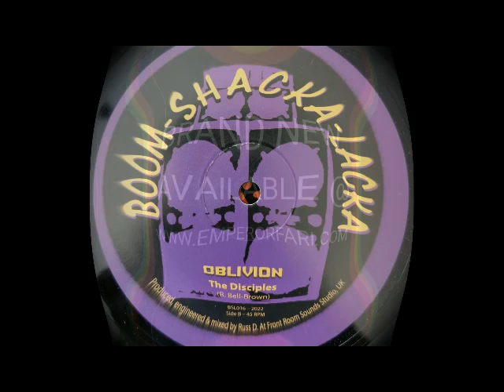BSL 10″ VINYL RECORD “TOO MUCH / OBLIVION” DISCIPLES INDICA DUBS EMPERORFARI REGGAE DUB SOUNDSYSTEM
💥🔥💥 BRAND NEW IN-STOCK BSL 10″ VINYL RECORD “TOO MUCH / OBLIVION” MASSIVE TUNE!

TRACKLISTING:
A1:TOO MUCH PT 1 –  THE DISCIPLES
A2: TOO MUCH PT 2 – THE DISCIPLES
B1: OBLIVION PT 1 –  THE DISCIPLES
B2: OBLIVION PT 2 –  MEETS THE DISCIPLES

ITEM BSL016 CONDITION: NEW

Produced, Engineered & Mixed by Russ D @ Front Room Sounds Studio UK